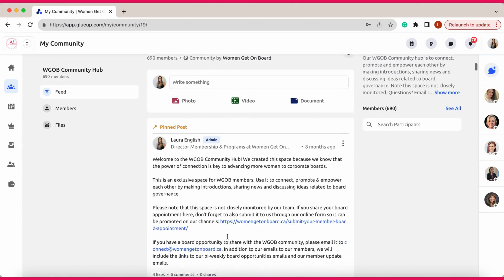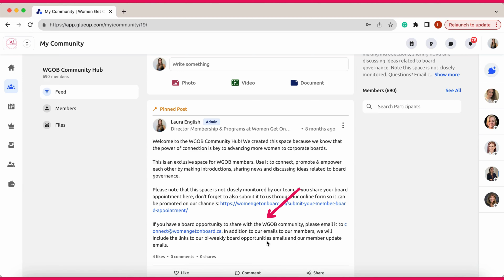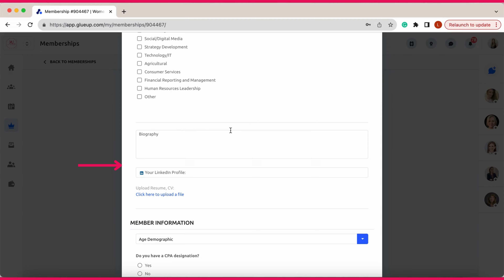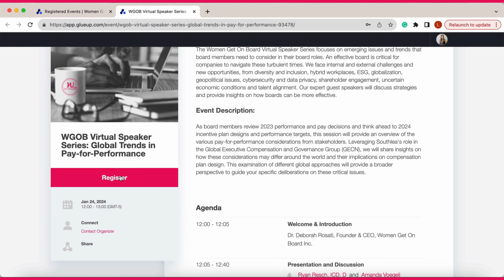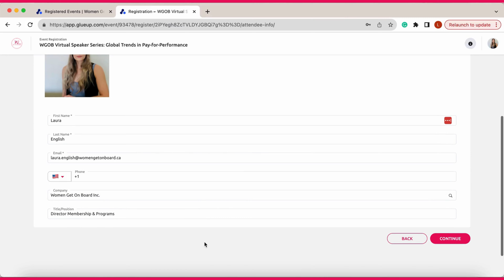Member Glue Up Video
Welcome Women Get On Board Members and potential Members! At Women Get On Board, we connect our members to their member benefits through our all-in-one community platform, Glue Up. This video guide will walk you through the four main things you can use for your account for:

Access Members Only Board Opportunities
Update your WGOB Member Profile (for use in confidential board searches)
Register for WGOB programs and events

To see more about Women Get On Board, including a full list of your Membership benefits, please view our website, womengetonboard.ca.